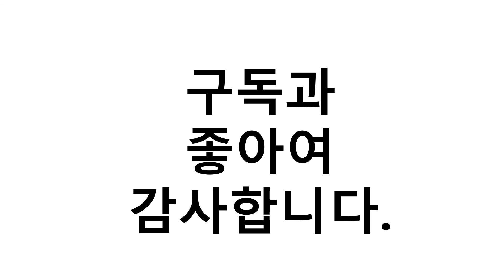인기있는 마스크 kf94 새부리형 대형 이거추천합니다. 추천순위 TOP10 2021년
1위. #(여름용) KF94 마스크 다나 에어숨 (대형) 새부리형 성인 100매 100%국산원자재   [35,900원]
2위. 탐사 KF94 방역마스크 새부리형 2단접이 대형 50p (5매입 지퍼백 10개), 화이트, 1개 [15,900원]
3위. 탐사 KF94 방역마스크 새부리형 2단접이 대형 50p (5매입 지퍼백 10개), 블랙, 1개 [16,400원]
4위. #[국산100%] 프리아이 KF94 마스크 대형 화이트 50매 새부리형 보건용 비말차단, 50매입, 1매   [19,290원]
5위. 플로우마스크 플로우 KF94 마스크 귀안아픈 숨쉬기편한 새부리형 대형 블랙 50매입 성인용, 1개 [27,000원]
6위. 스크 KF94 대형, 50개, 1개입 [19,250원]
7위. 여름용 국산 새부리형 KF94 마스크 대형 화이트 식약처 허가 50매 [15,900원]
8위. 에어마인 새부리형 안심마스크 대형 KF94 화이트, 50개입, 1개 [22,500원]
9위. TAS 새부리형 마스크 대형 KF94 블랙, 1개, 50개입 [16,340원]